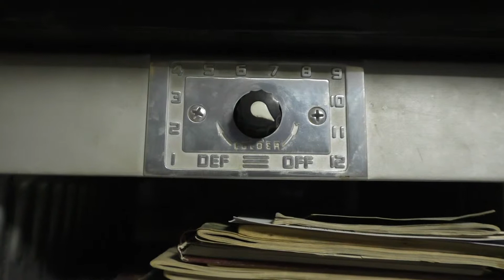Kens Place 2019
Taking a glimpse of the past that should make you appreciate what we have today.